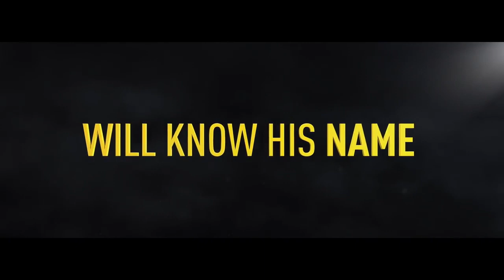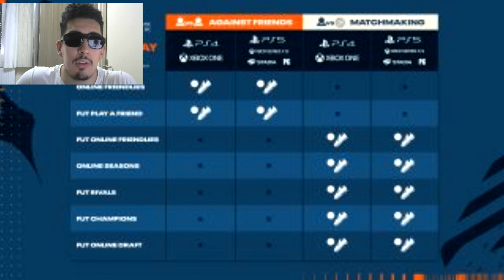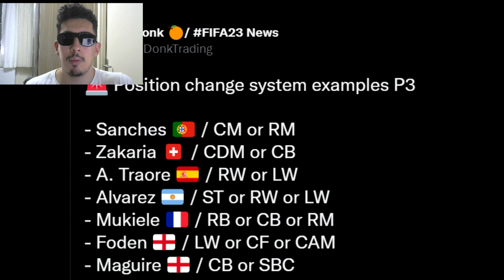FIFA 23 SIZDIRILAN HABERLER! | EN UCUZA ALMA YÖNTEMİ - FUT YENI OYUN MODU - KARİYER MODU!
FIFA 23 BÜTÜN SIZDIRILAN HABERLER! | CROSSPLAY - FUT - OYUNCU KARİYERİ - DUNYA KUPASI ve FAZLASI!

FIFA 23 bu sene son FIFA adıyla çıkacak oyununu en iyi FIFA olarak çıkarmak istiyor ve bu amaç doğrultusunda oyuna bir sürü yenilik getirdiler. Videomuzda FIFA 23 için sızdırılan bütün yeni haberleri sizlerle beraber buluşturdum. Güzel bir sene bizi bekliyor!

Bu bılgılere ek olarak; FIFA 23 KADINLAR DUNYA KUPASI ve FIFA 22 KATAR DUNYA KUPASI modları da FIFA'da olacak. Tek oyunculu olarak lisanslı 6 yeni stadyum ile oynayabilecek, kariyer modunda bu dönemi yaşayabilecek aynı zamanda FIFA Ultımate Team tarafında da yenı PROMO KARTLARI, KKG'ler ve GOREVLER ıle karşımızda olacak.